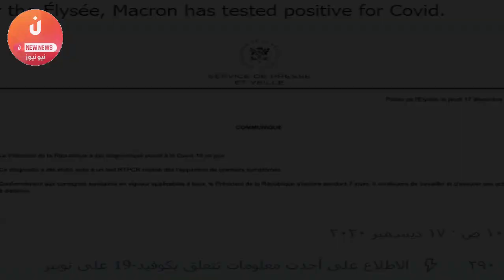عاجل ورد الان ماكرون مصاب بكورونا ويدخل في حجر صحي !! عقاب الله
ماكرون مصاب بكورونا ويدخل في حجر صحي